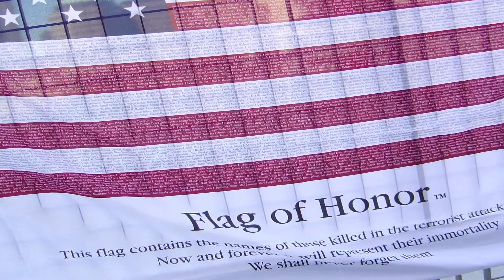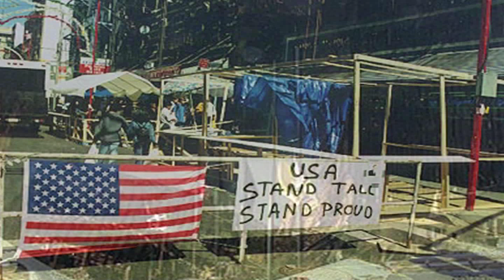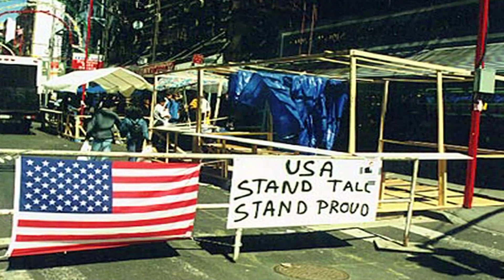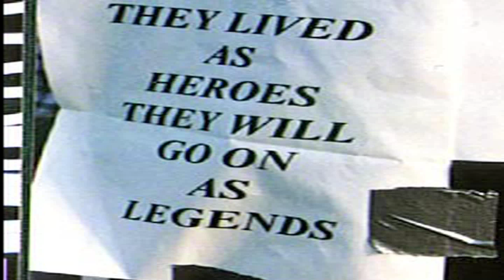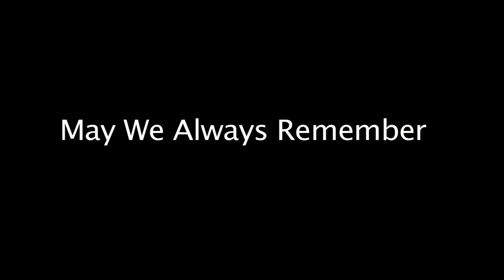WCHS 911 Remembrance Video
Willow Canyon High School September 11th Remembrance Video